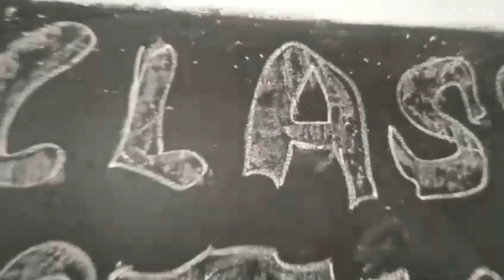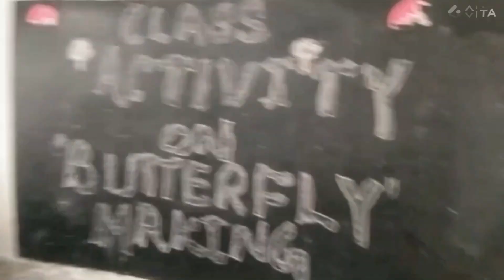Butterfly Making with paper| how to make a beautiful paper butterfly.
Hill Green Public School @Ambiwala Premnagar Dehradun
# paper butterfly